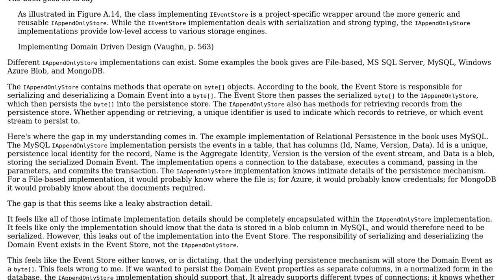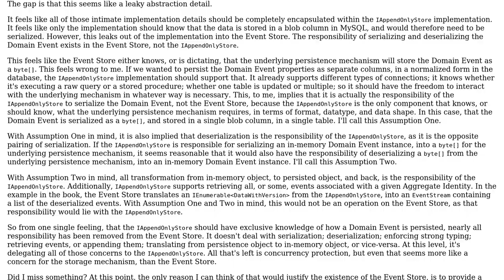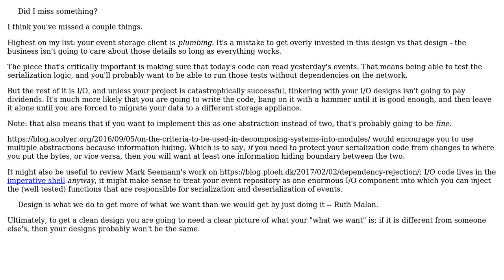What is the relationship between Event Store and Persistence Mechanism when designing Aggregate...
Software Engineering: What is the relationship between Event Store and Persistence Mechanism when designing Aggregate + Event Sourcing?

With thanks & praise to God, and with thanks to the many people who have made this project possible! You are responsible for your own actions.